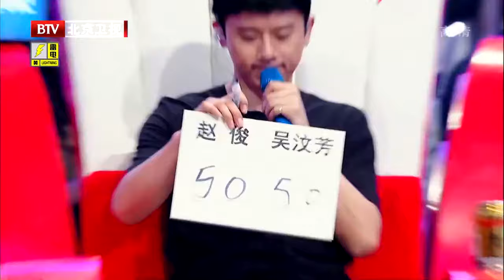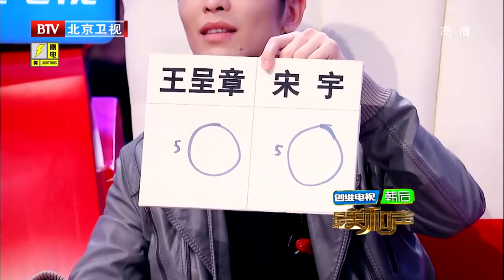张杰又来黑杨坤了,模仿他唱《明天过后》,踩烟头步伐拿捏太到位!【最美和声·第三季】